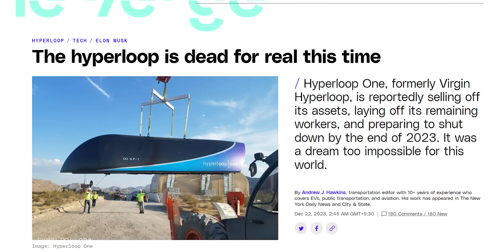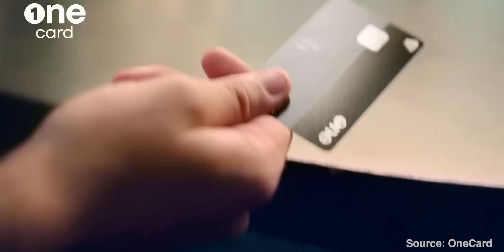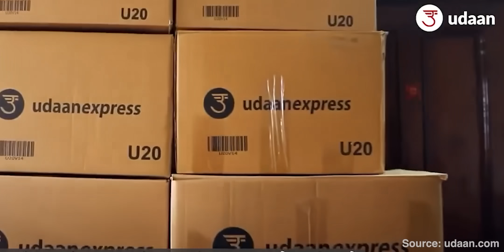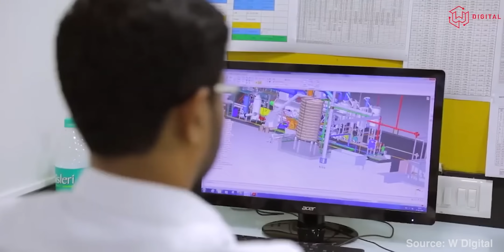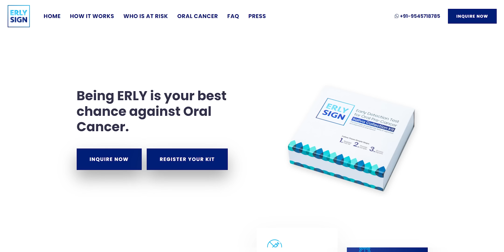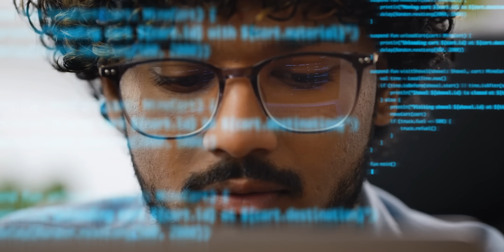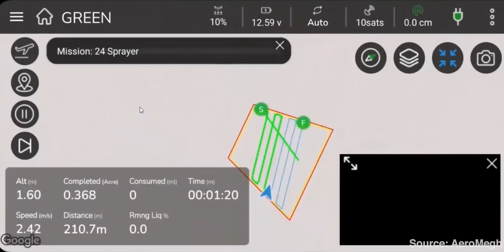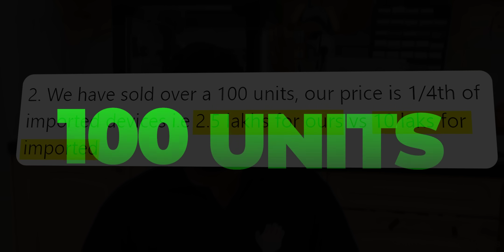Top 10 Maharashtra Startups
00:00 EMotorad
01:28 Quintrans Hyperloop
02:37 OneCard
03:53 ElasticRun
05:34 Green Joules
06:26 Licksters
07:16 ErlySign
08:19 Vesatogo Innovations
09:20 Passenger Drone Research (PDRL)
10:14 Robo Bionics

In 2020, Rajib Gangopadhyay, Kunal Gupta, Aditya Oza, and Sumedh Battewar founded EMotorad, aiming to offer affordable premium e-bikes globally. Despite initial skepticism in the Indian market, EMotorad thrived, manufacturing 76% locally, set to increase to 92% by 2024. Having sold over 80,000 e-bikes, they've generated 300 crore rupees in just three years, with 128 crore rupees in sales last year.

Established in 2021 by Pranay Luniya, Kartik Kulkarni, Aniruddha Atigre, and Prasanna Kadami, Quintrans Hyperloop, Asia's pioneering startup, aims to bring hyperloop technology to market. Originating from MIT Pune, their engineering expertise led to winning Hyperloop competitions, securing grants. Pre-dating its foundation, they've built India's inaugural concrete Hyperloop tube.

Established in 2019 by ICICI Bank veterans Anurag Sinha, Rupesh Kumar, and Vibhav Hathi, OneCard provides premium digital-first co-branded credit cards. Recognizing the shift to fintech-driven financial services, Anurag leveraged his insights from ICICI Bank to understand the importance of customer trust in availing loans. Focusing on credit cards in a market with only 57 million users in 2020, OneCard, in collaboration with banks, launched its first metallic  credit card to attract a younger audience. By March 2023, they had issued over 1.2 million credit cards, achieving unicorn status in 2022.

Founded in 2016 by Sandeep Deshmukh, Shitiz Bansal, and Saurabh Nigam, ElasticRun addresses the rural distribution challenge by enabling kirana stores to source directly from FMCG brands. Despite initial skepticism, they've successfully served 600,000 stores across 120,000 villages. Unlike competitors like Udaan, ElasticRun opts for a cost-effective model, partnering with local shop owners, utilizing their space and delivery fleet.

Established by Viraraghavan Sankaran in 2018, Green Joules innovates by converting agricultural waste into biofuels like "Abhilasha Liquid Fuel." Validated by IIT Chennai, this eco-friendly alternative aids India's goal to replace 5% of diesel with biofuel by 2030.

Founded in 2019 by Parimal Kalikar and Dhivya Subburaju, Licksters began in a 120 sq ft store with six flavors. Now offering over 30 varieties, they achieved significant sales growth. In their first year (FY20), they sold 9 lakh rupees worth of popsicles, and by the first half of FY23, sales had reached 86 lakh rupees. However, on Shark Tank's season 2, they closed a deal with Amit Jain, co-founder of CarDekho, marking a significant milestone for the Nagpur-based company.

Innovative startup ErlySign, founded by Shubhendra Singh Thakur and college professor Deovrat Begde in 2019, has created an oral cancer detection kit. Utilizing saliva for a non-invasive, painless, and quick process, the kit detects cancer before it forms a tumor. Clinical trials began in 2021, with plans to commercialize by  2024 at an affordable price, ranging from 400 to 2,000 rupees.

Established in 2018 by Akshay Dixit, Sagnika Chakraborty, Vaibhav Shelke, and Ashish Mhalankar, Vesatogo Innovations develops software solutions to enhance farmers' profits by streamlining operations. Their flagship product, "Togo," acts as an Uber for farm produce, addressing the 10-12% income spent on logistics. Farmers use Togo to decide on sales based on the app's crop-specific price and demand information, facilitating on-demand pick-ups for efficient delivery to customers.

Founded in 2018 by Anil Chandaliya and Vishal Dharankar, Passenger Drone Research develops drone management and operation software. Their flagship product, AeroGCS, serves as a drone backbone, offering live tracking and real-time analytics. AeroGCS Green, designed for farmers, enables drones to map fields, identifying areas for pesticide and insecticide spraying.

Founded in 2016 by Llewellyn Dsa, Priyanka Dsa, Anil Nair, and Osden Mascarenhas, Robo Bionics produces affordable bionic arms, such as Grippy, catering to amputees. Priced at 2.5 lakh rupees, Grippy is a quarter of the cost of imported alternatives. Despite being bootstrapped and relying on government grants, Robo Bionics has sold 100 units, generating 25 lakh rupees revenue in FY23. They won the National Startup Award 2021 for their medical innovation.